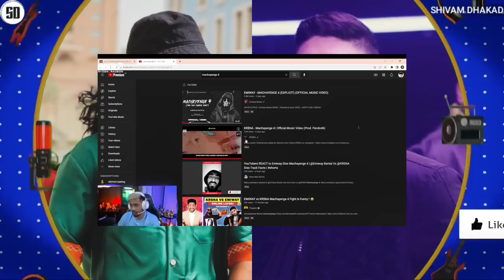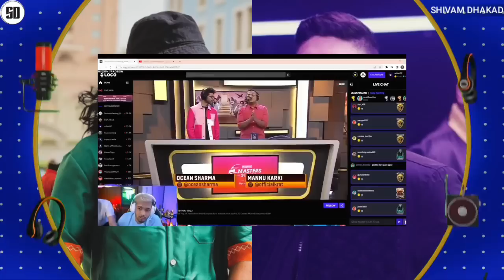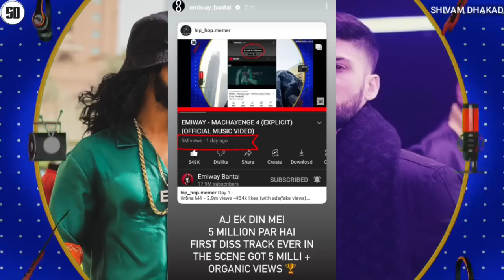KR$NA VS EMIWAY - SCOUT LIVE REPLY ON MACHAYENGE 4 | MUNAVAR & EMIWAY DELETED STORY! | THUGESH ROAST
News Credit :-